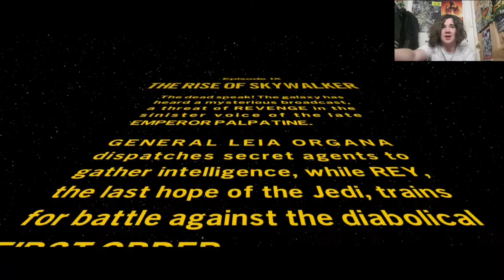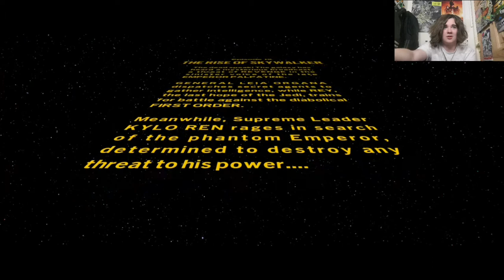LEGO Starwars The Skywalker Saga: (Ep 17) The Training Course